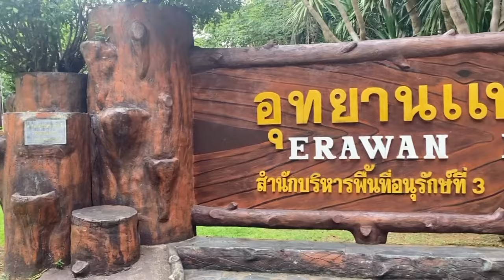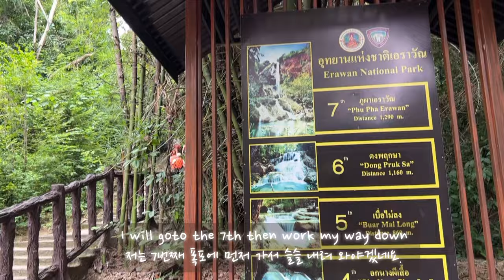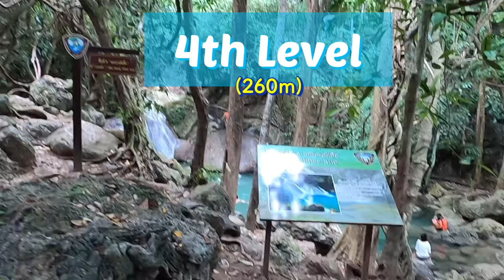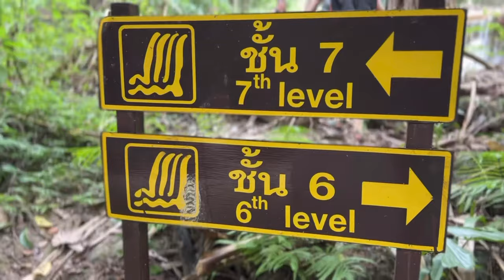🇹🇭🇰🇷🇺🇸 Erawan Waterfall - Half Day trip from Bangkok, BUT another Waterfall waiting for us in BKK!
My niece and I went to see the famous Erawan Waterfall in KANCHANABURI THAILAND! Erawan National Park! It was a Half Day Trip and only took us around 3 hours car ride from Bangkok. I climbed up to ALL 7 levels of Erawan waterfall and WOW! Crystal clear emerald water, swimming with all the fish. it was like a dream! BUT wait... it started raining heavily in Bangkok and when we returned that same day evening, Bangkok had its own waterfall waiting for us. oh no~~! Whole city (Asoke) was flooding... and the taxi driver refused to take me home and kicked me out from the car. OMG... How do I get home?!?!

This is the same Viator (TripAdvisor company) Private Tour we booked
(If you use this affiliate link to book (exact same price), I will receive a small commission which will help support this channel) The trip was not sponsored, we used our own money to book it and really enjoyed it, so I wanted to share it :) Thank you!

shot on iPhone 13 Pro Max & Go Pro 8
edited on iPad

Facebook:  @TJ Stories 티제이

thanks!
TJ-